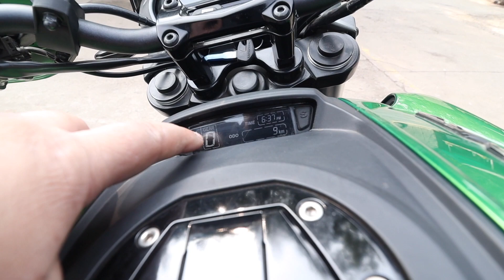How to Buy 2022 BAJAJ DOMINAR 400 BS6 in India ? 😱 Loan EMI | Down Payment Documents 🔥😍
Hello People

BAGGA LINK
KAROL BAGH
BEHIND HANUMAN MURTI

Device used : Canon M50,  GoPro Hero 7 and 8 Black
Mic : BOYA BY MM1 ,  BOYA  BY-WM5,  RODE MIC
JOBY GORILLAPOD, MANFROTTO GORILLAPOD